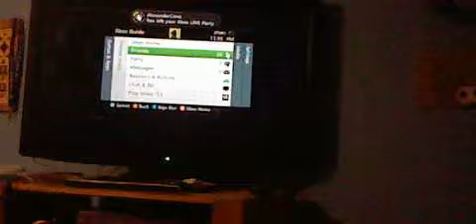part 2 of the 2 on 1